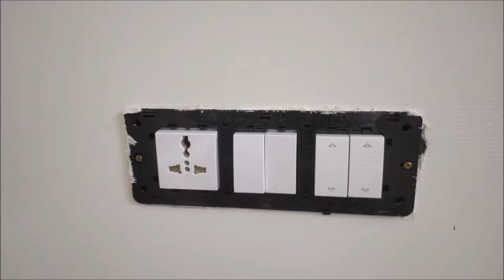Building Room - Happy Deepavali